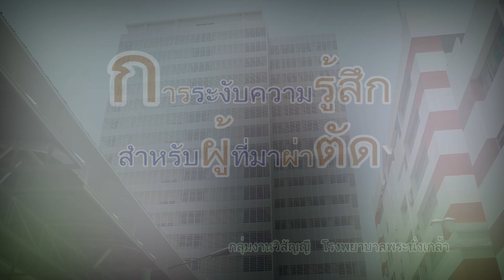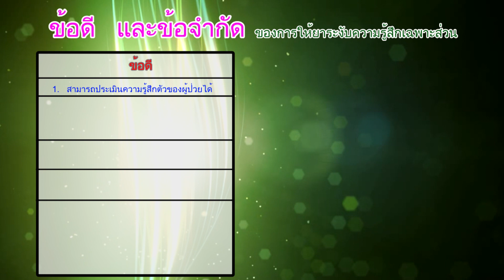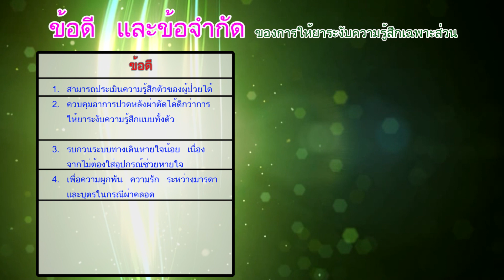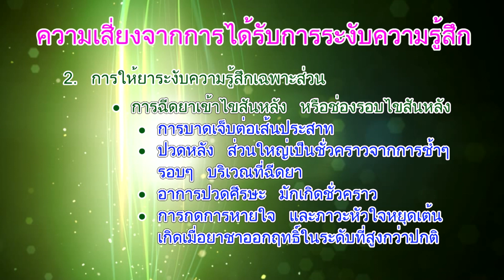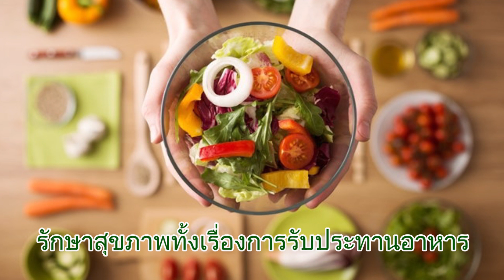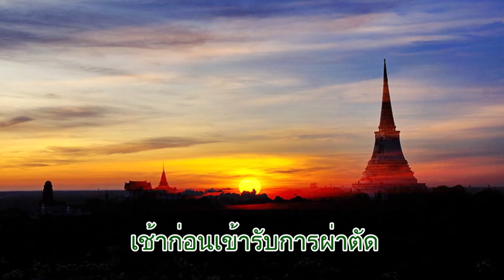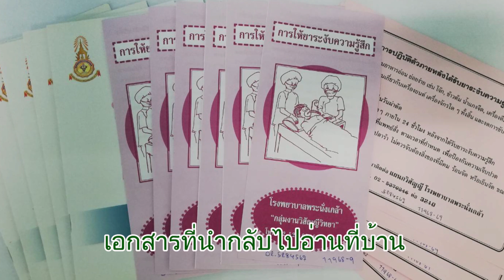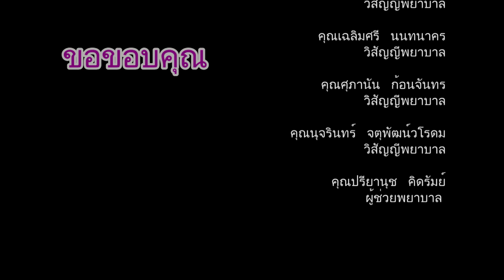การระงับความรู้สึกสำหรับผู้ที่มาผ่าตัด โรงพยาบาลพระนั่งเกล้า จ.นนทบุรี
การระงับความรู้สึกสำหรับผู้ที่มาผ่าตัด โรงพยาบาลพระนั่งเกล้า จ.นนทบุรี  แนะนำโดยหน่วยงานวิสัญญี โรงพยาบาลพระนั่งเกล้า